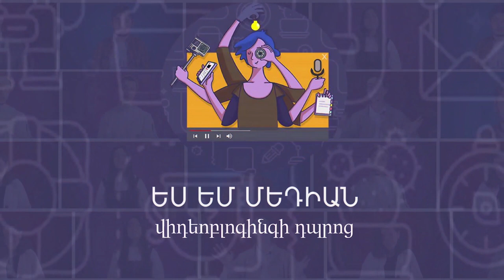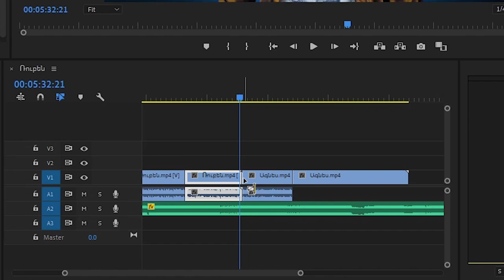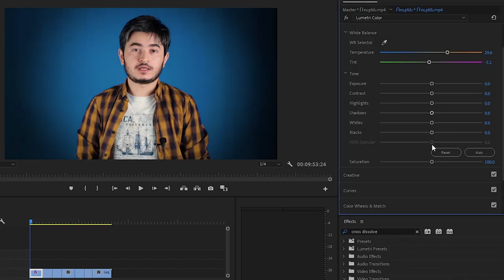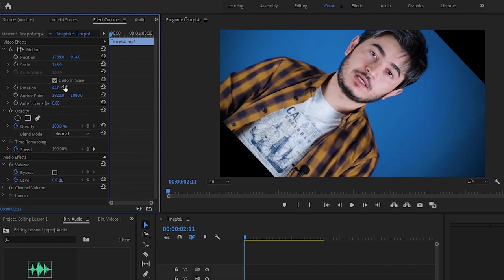Մոնտաժ. մաս 2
Նախորդ վիդեոդասում Շուշանը պատմեց մոնտաժի հիմնական կանոնների մասին և ցույց տվեց, թե ինչպես է սկսվում մոնտաժի գործընթացը։ Հիմա արի շարունակենք։

Սա վլոգինգի օնլայն կուրսի 11-րդ վիդեոն է։ Չմոռանաս դիտել նաև մյուսները։